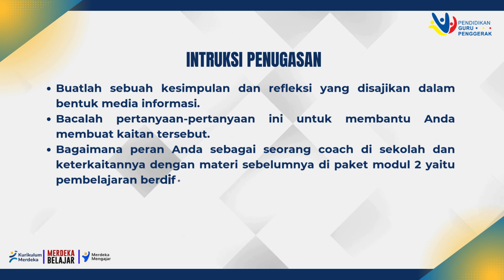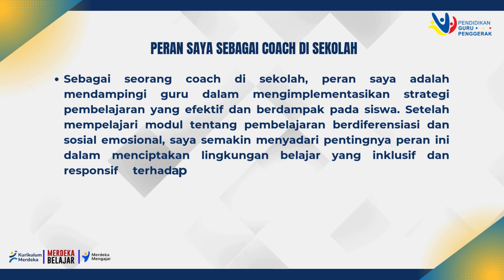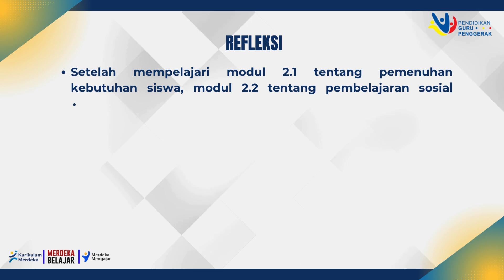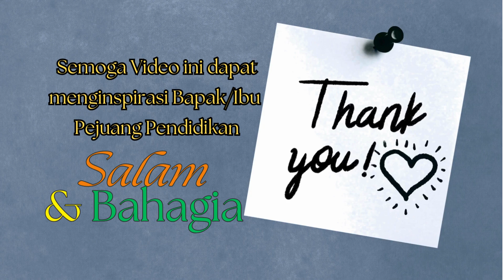Koneksi Antar Materi Modul 2.3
Koneksi Antar Materi Modul 2.3 - Coaching untuk Supervisi Akademik

Dalam video ini, kita akan mengeksplorasi koneksi antara materi dari Modul 2.3 tentang Coaching untuk Supervisi Akademik dengan konsep penting lainnya seperti Pembelajaran Berdiferensiasi dan Pembelajaran Sosial dan Emosional yang telah dibahas di modul-modul sebelumnya.

Sebagai seorang coach di sekolah, peran Anda adalah untuk mendampingi guru dalam menciptakan pembelajaran yang adaptif, inklusif, dan berfokus pada kesejahteraan siswa. Video ini akan menjelaskan bagaimana keterampilan coaching dapat meningkatkan kualitas supervisi akademik, serta membantu pengembangan kompetensi guru sebagai pemimpin pembelajaran.

Beberapa poin utama yang dibahas dalam video ini:

1. Keterkaitan coaching dengan pembelajaran berdiferensiasi.
2. Peran coaching dalam mendukung kesejahteraan sosial dan emosional siswa.
3. Bagaimana coaching berkontribusi pada pengembangan kompetensi guru dan meningkatkan kolaborasi di sekolah.

Tonton video ini untuk memperdalam pemahaman Anda tentang bagaimana Anda dapat memanfaatkan keterampilan coaching dalam meningkatkan efektivitas supervisi akademik dan kualitas pembelajaran di sekolah!